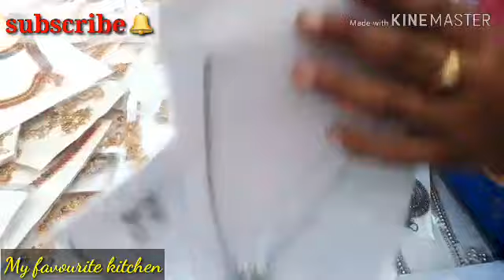Sowkarpet mint street "Imitation jewellery" shopping haul in tamil...👌👌👌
hii
 friends.  this video for artificial as imitation jewellery shopping haul video...and this is very good and affordable price for jewellery so friends if you like my videos pls like comment share and don't forget subscribe thank you friends...🔔😙😙

mint street,
landmark selvam gold covering
sowkarpet...